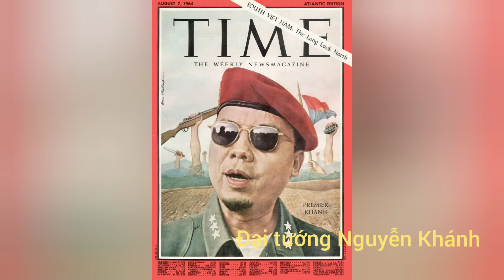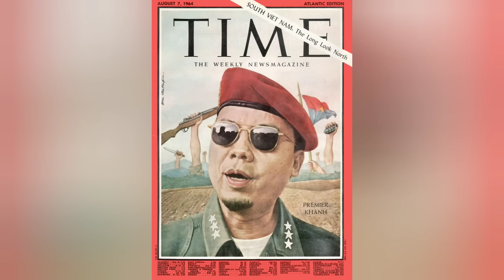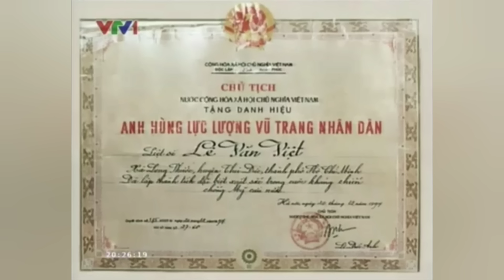6 | SỰ KIỆN 30.4.1975 NHÌN TỪ NHIỀU PHÍA | TƯỚNG NGUYỄN KHÁNH CẦU CỨU TƯỚNG NGUYỄN CAO KỲ